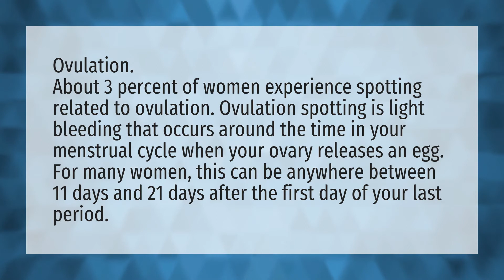What causes spotting 8 days after period?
Brown Discharge • What causes spotting 8 days after period?